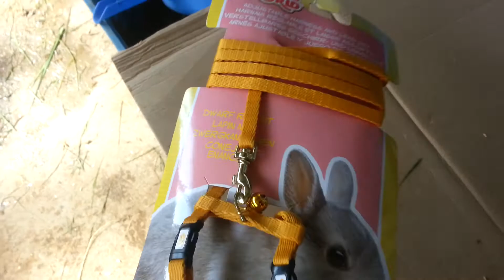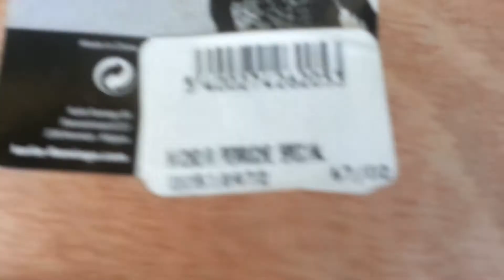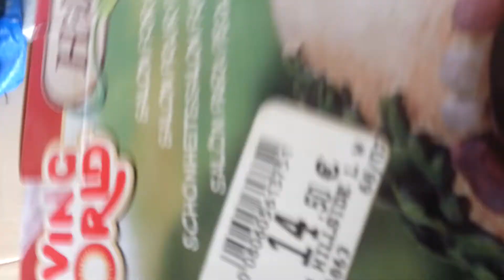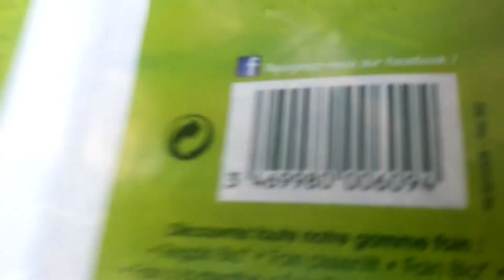Gros achats pour les loulous !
Aujourd'hui la vidéo sera sur mes achats que j'ai fait dans une animalerie.